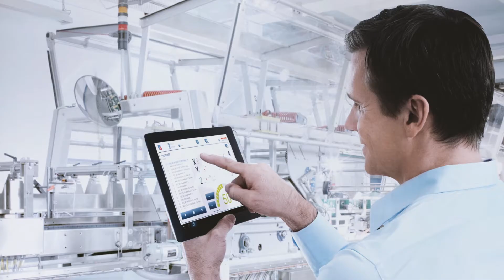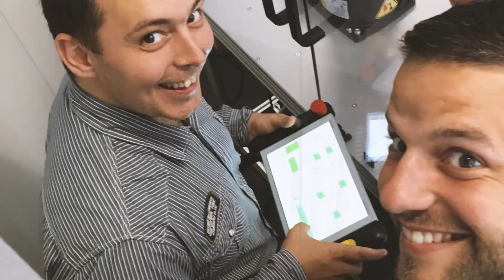I love Rexroth_HU